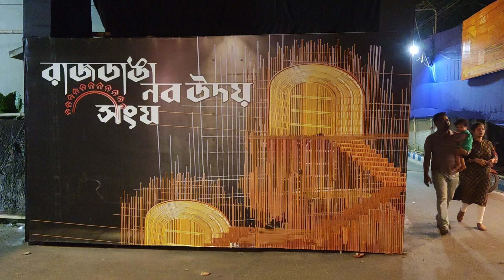Rajdanga Naba Uday Sangha Durgapuja 2023 | Rajdanga NabaUday Durgapuja 2023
A little further from Ruby in South Kolkata, this puja is actually held in Acropolis Mall and its side streets. We found their presentation this year amazing. Through this video I have presented some moments of the puja mandap. Now This mandap  open for general audience,

Theme : Parampara
Location : South Kolkata
A 33, Rajdanga Nabapally Main Road, East Kolkata Township, Kolkata - 700107

Thanking you